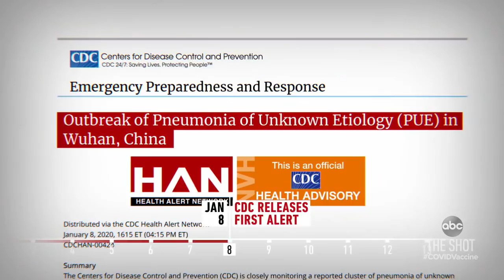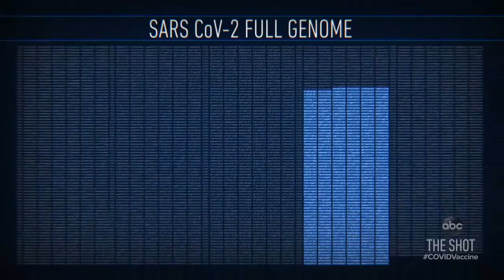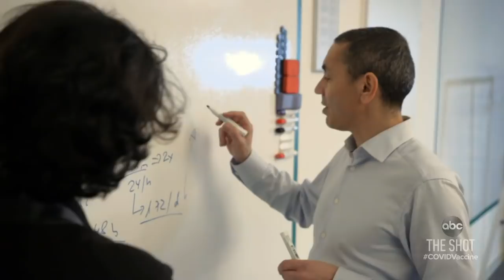As COVID-19 enters public awareness, scientists mobilize on vaccine: Part 1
Before the first COVID-19 case reaches the U.S. in January, scientists worldwide are already getting to work developing a vaccine using existing technology and a genetic blueprint of the novel virus.